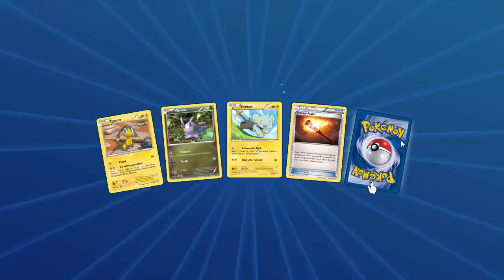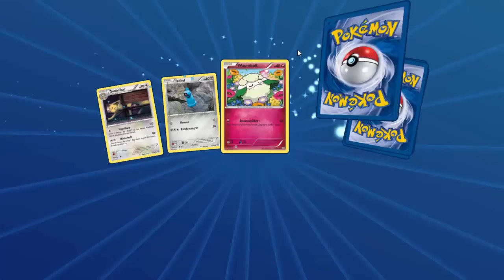Er will entwickeln! - Pokémon Trading Card Game Online #11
«««Bitte die Beschreibung öffnen»»»
► Beschreibung: Ihr habt Lust auf Kartenspiele? Wie wäre es mit dem offiziellen Pokémon-Sammelkartenspiel!
In Tunieren oder im freien Modus könnt ihr euer Können unter Beweis stellen! Löst die Codes aus den einzelnen Boostern für Onlineboosterpacks ein und erweitert eure Sammlung! Verbessert euer Geschick im Umgang mit dem TCG!
Die Online-Version eignet sich hervoragend zum üben und ausprobieren, also werfe ich einen Blick mit euch darauf und zeige euch einige, hoffentlich erfolgreiche Strategien!
► Teamspeak: pokéspeak.4g-server.eu
► Skype: lordinateur23
♦♦Postfach♦♦
Ihr wolltet mir schon immer etwas persönlich schreiben, hattet aber keine Idee wie? Dann ist das hier eingerichtete Postfach genau das richtige!
Sendet mir Bilder, Fanbriefe und Anregungen an folgende Adresse:

Daniel Karius
Postfach 1112
67801 Rockenhausen